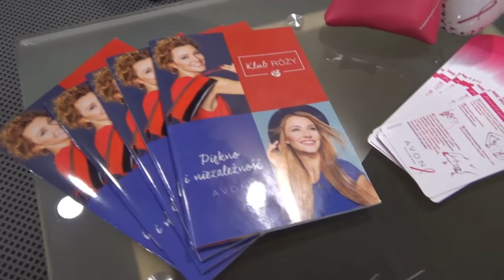"Sztuka makijażu" z firmą AVON w Nutka Cafe